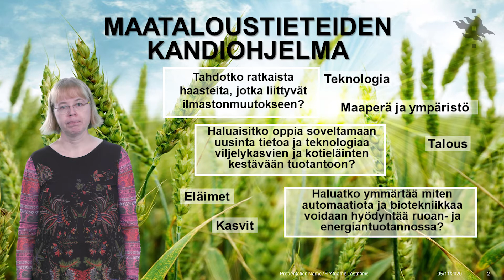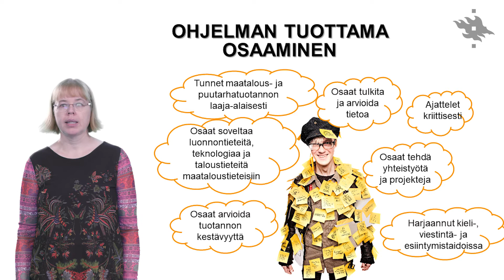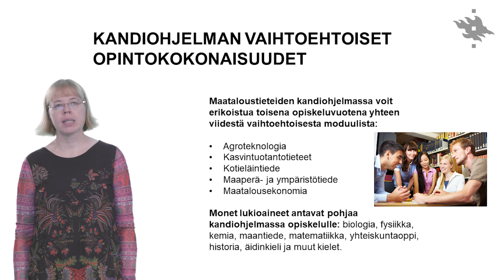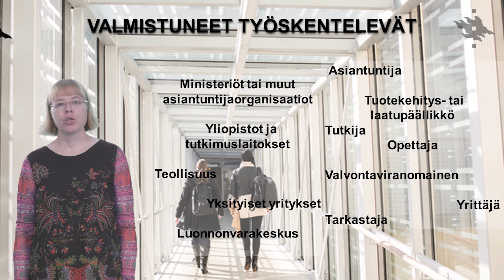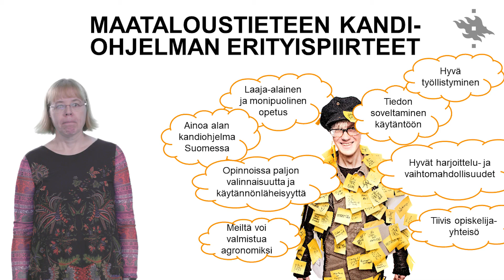Tutustu maataloustieteiden kandiohjelmaan | Helsingin yliopisto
Katso videolta mitä tieteenaloja ja teemoja voit opiskella maataloustieteiden kandiohjelmassa. Kolme ohjelman opiskelijaa ja opettaja kertovat myös millaista osaamista ohjelma opiskelijoille tarjoaa, sekä millaisissa työtehtävissä alalta valmistuneet voivat työskennellä.